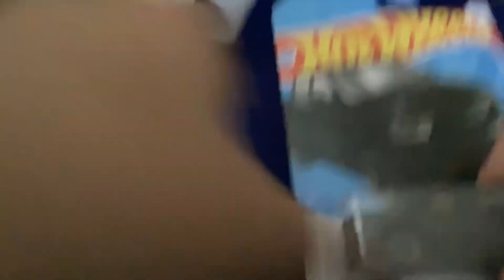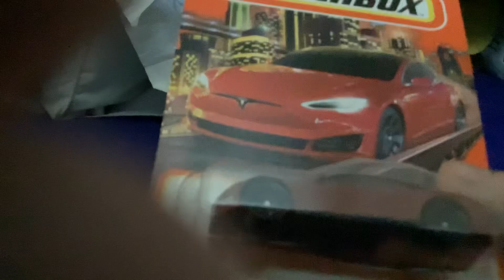New cars that I bought from dollar tree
So on Thursday I got these new cars from dollar tree